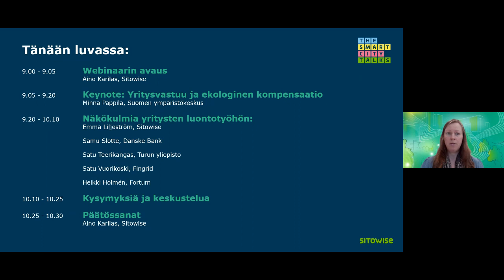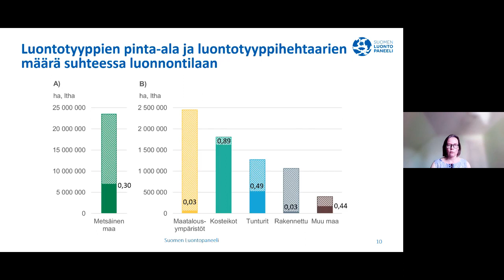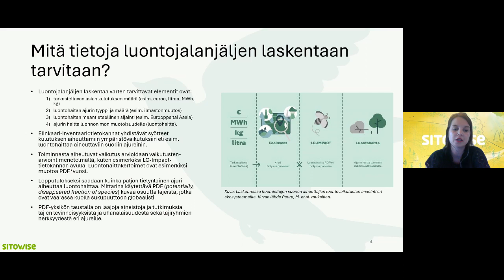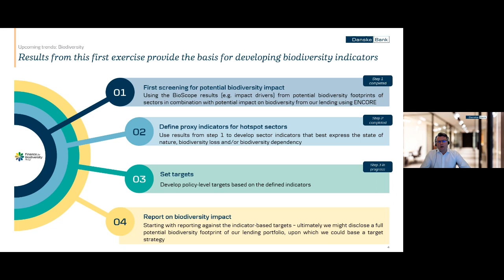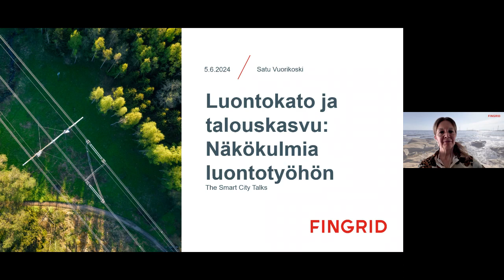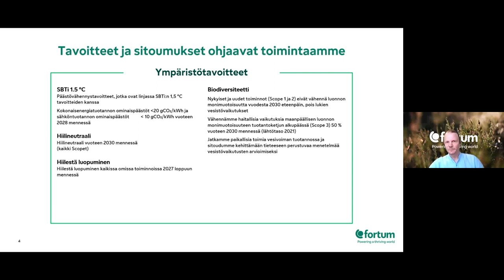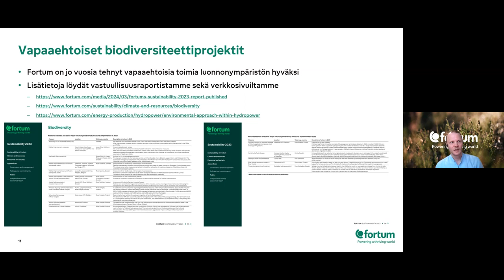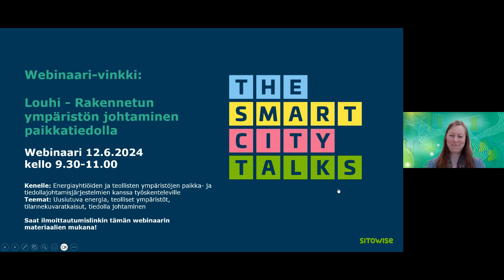Sitowise - The Smart City Talks - Yritykset ja luontokato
Luontokato: Talouskasvun päätepysäkki vai ekologisemman talouskasvun uusi aikakausi?

Luontokadolla viitataan ihmisen toiminnan aiheuttamaan luonnon monimuotoisuuden heikkenemiseen. Luontokato on huolestuttavaa myös Suomessa: arvioiden mukaan joka yhdeksäs laji on uhanalainen ja lajien elinympäristöt ovat jatkuvassa muutoksessa. Olemme riippuvaisia monimuotoisesta luonnosta sekä toimivasta ekosysteemistä ja sen säilyttämisestä. Terve ja toimiva luonto on myös edellytys liiketoiminnalle.

Onko siis niin, että estääksemme totaalisen luontokadon, olemme tulleet talouskasvun kehityksen päähän? Vai voisivatko yrityksen liiketoiminnan kasvu sekä luonnon monimuotoisuus sittenkin mahtua samaan lauseeseen?

Yrityksissä on jo otettu ensimmäisiä askeleita luontotyöhön, mutta koko toimitusketjun luontovaikutusten ymmärtämisessä, mittaamisessa ja minimoimisessa on vielä paljon tehtävää.

Puhujat:

Minna Pappila, Suomen ympäristökeskus
Emma Liljeström, Sitowise
Samu Slotte, Danske Bank
Satu Teerikangas, Turun yliopisto
Satu Vuorikoski, Fingrid
Heikki Holmén, Fortum